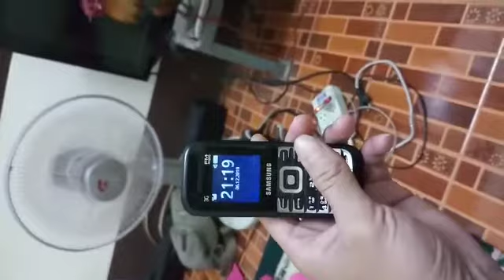ไก่ป่าน้ำ3